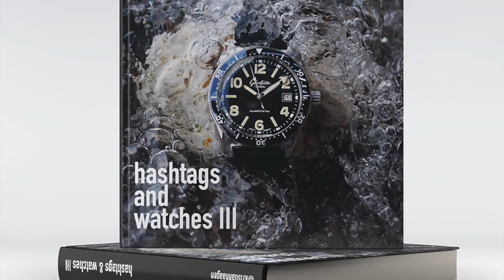5 Alternatives To Hyped Watches | DailyWatch Talks #106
In this episode we talk about 5 great alternatives to the many hyped watches on the market.

0:00 Intro
2:35 Glashütte Original SeaQ
4:45 Chopard Alpine Eagle 41mm
6:25 Piaget Polo S
7:38 Bvlgari Octo Finissimo
9:23 Girard Perregaux Laureato
13:40 Conversation Pieces
18:17 Questions for you